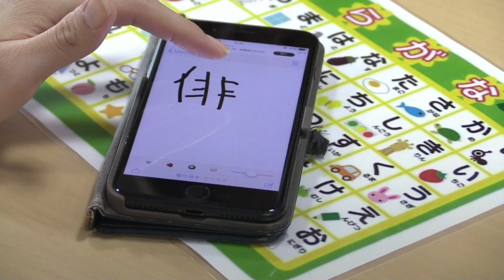映画『インディペンデントリビング』予告編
映画『インディペンデントリビング』
2020年春、東京・ユーロスペースほか全国順次公開
1/11（土）より、大阪・第七藝術劇場にて先行上映決定！

■作品概要
物語の舞台は大阪にある自立生活センター。ここは障害当事者が運営をし、日常的に手助けを必要とする人が、一人で暮らせるよう支援をしている。先天的なものだけでなく、病気や事故などにより様々な障害を抱えながら、家族の元や施設ではなく、自立生活を希望する人たち。自由と引き換えに、リスクや責任を負うことになる自立生活は、彼らにとってまさに“命がけ”のチャレンジだ。家族との衝突、介助者とのコミュニケーションなど課題も多く、時に失敗することもある。しかし、自ら決断し、行動することで彼らはささやかに、確実に変化をしていく

■作品クレジット
2019年／日本／98分／カラー／DCP／ドキュメンタリー

監督：田中悠輝
プロデューサー：鎌仲ひとみ
編集・構成：辻井潔
撮影：辻井潔／田中悠輝／岩田まき子／小角元哉／Matt Field
Re-recording Mixer：AQUARIUM／引間保二
Color grading/DCP制作：川久保直貴
製作・配給：ぶんぶんフィルムズ

宣伝：リガード（西）
〒162-0825　東京都新宿区神楽坂2-19-603